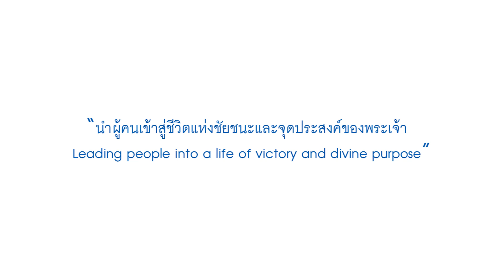Nathan & Salila Gonmei: The Lifestyle Of Trusting God วิถีแห่งการวางใจพระเจ้า 3